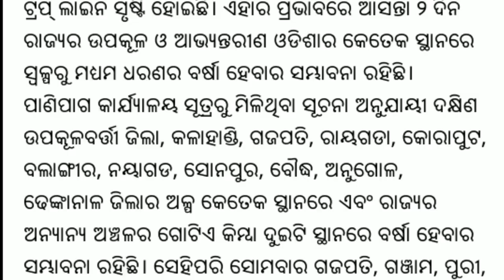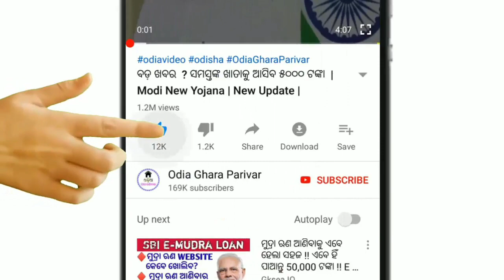Today Evening News Odia || aji evening re 2ti bada khabar .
ଆଜି ସନ୍ଧ୍ୟାରେ 2ଟି ବଡ଼ ଖବର । ଆଜି ରାତିରେ ଏହିସବୁ ଜିଲ୍ଲାରେ ବର୍ଷା ହେବ ।

Odisha
Today news
Morning news
Evening news
Panipaga suchana
Laghuchap odisha
Ghurni jhada
Pm new yojana
Day care